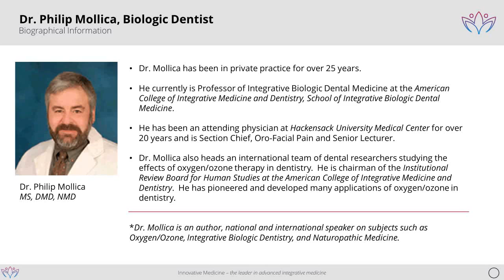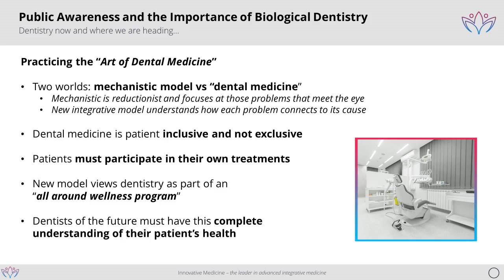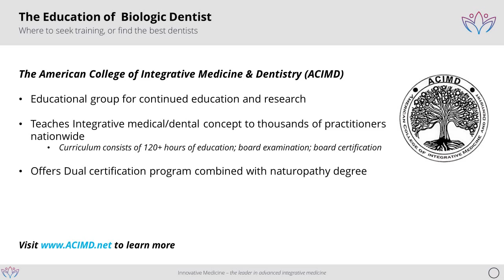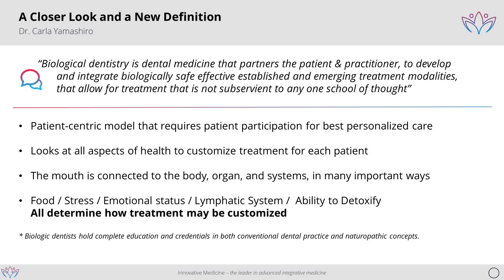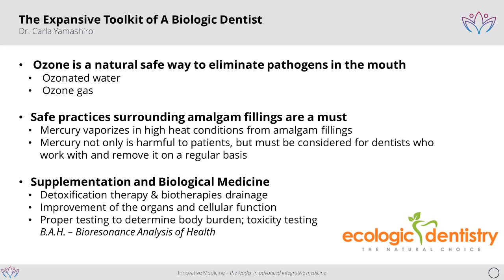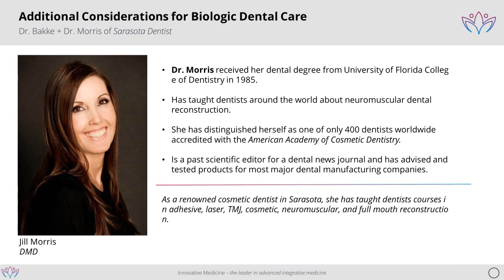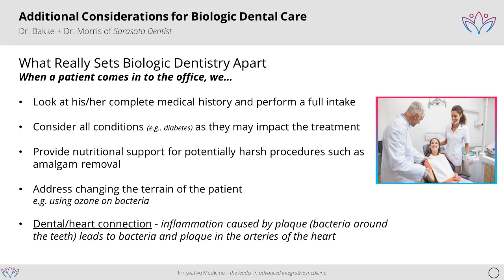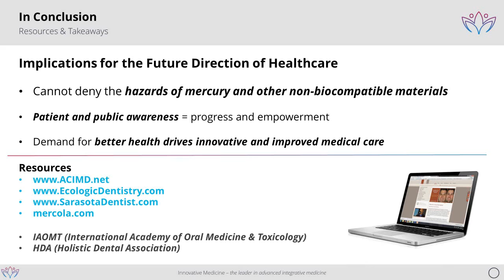Biological Dentistry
There is a growing acknowledgement of the vital importance dental health plays on the overall well-being of a patient. Limiting the use of toxic materials in dental procedures and accurately identifying dental foci is a wonderful step towards smarter dental practices, but biological dentistry goes beyond this, and the interrelation of dental problems and specific organs/systems is now a concept necessary for everyone to understand.